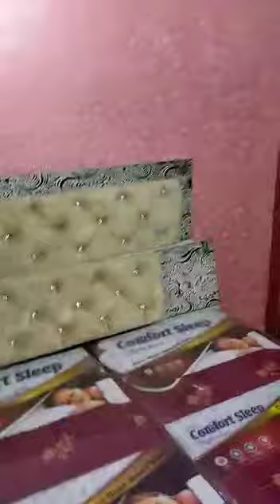Independent Duplex House at Jhotwara Jaipur 75 Yard build.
Independent contractor Duplex House at Jhotwara Jaipur.

4 Bedroom
4 Let Bath
2 Hall
1 Kitchen
2 Ball colony
Car parking